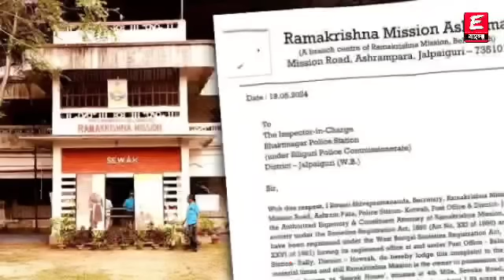সাধুদের নিয়ে মমতার মন্তব্যে বুমেরাং! বিস্ফোরক মুসলিম ধর্মগুরুরা! ধুয়ে দিলেন মমতাকে! তোলপাড়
ধন্যবাদ

Keyword⏩